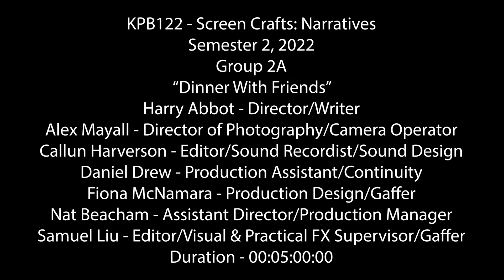DINNER WITH FRIENDS | QUT Spooky Short Narrative Student Film KPB122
***TRIGGER WARNING*** - Mild Coarse Language, Blood, Violence, Gore, Horror Themes

HEADPHONES OR EARBUDS HIGHLY RECOMMENDED FOR BEST EXPERIENCE

KPB122 | Sem 2, 2022

“A short student film that tells the story of a recently converted vampire living in a sharehouse in Brisbane, Queensland as he attempts to balance a double life, keeping his secret as best he can while desperately fighting the primal urge to devour his friends… With disastrous results.

KPB122 – Screen Crafts: Narratives

Crew

Harry Abbot - Director/Writer
Alex Mayall - Director of Photography/Camera Operator
Callun Harverson - Editor/Sound Recordist/Sound Design
Daniel Drew - Production Assistant/Continuity
Fiona McNamara - Production Design/Gaffer
Nat Beacham - Assistant Director/Production Manager
Samuel Liu - Editor/Visual & Practical FX Supervisor/Gaffer

Cast

Will Higgins - Mike
Dan Pope - Jarrod
Loren Arcadio - Jessie
Preston Saunders - Mary

Extras

Megan Walker
Georgia Karpin
Max Vogelaar
Jacob Frisch
Matilda Loynes
Abbey Mayall
Caelan McCarthy
Niamh Edwards
Hayden Wimhurst
Thomas Goodhew

QUT, KPB122, Short Film, Narrative, Spooky, Horror, Black Comedy, Gore, Vampire, Gregorian Chant, Decapitation, Brisbane, Queensland, Garden Party, Halloween, Student Film